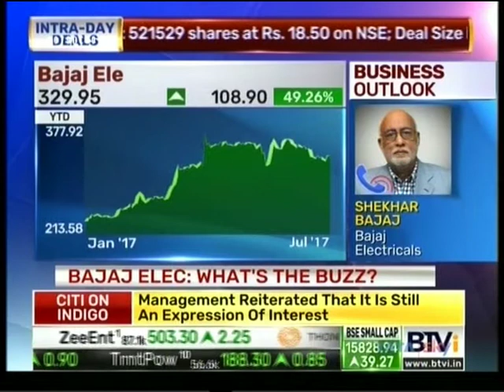Bajaj Electricals Ltd. CMD, Shri Shekhar Bajaj on BTVi Dealing Room 07 July 2017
Catch CMD Shri Shekhar Bajaj’s interview on BTVi Dealing Room on business post GST